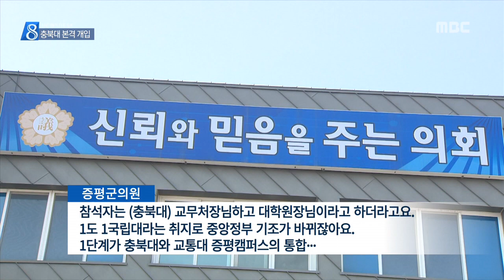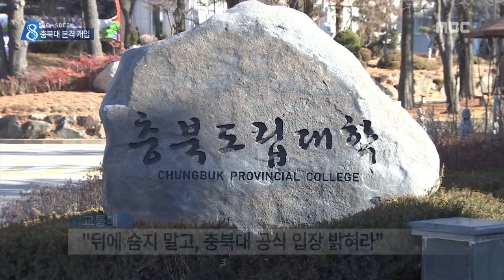충주MBC 160205 교통대 통합 논의 일파만파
◀ＡＮＣ▶
 교통대 증평캠퍼스 구성원들의
충북대와의 통합 요구 논란이
일파만파로 커지고 있습니다 .

 그동안 일부 교수가 참여했던 것이라던
충북대는 대학 차원에서 통합을 논의했고,
다른 대학과의 통합도 염두에 둔 것으로

           ◀ＥＮＤ▶

 충북대의 주요 보직 교수들이
최근 증평군의회를 상대로 한 설명회 자리에서
교통대 증평 캠퍼스의 활성화 방안을 설명하며
통합에 협조를 구했습니다.

           ◀ＳＹＮ▶
"교무처장, 대학원장 와서"

 충북대는 그동안
"증평캠퍼스 통합 문제는 교수회에서
자율적으로 추진하는 것이라며 학교 차원에서 전혀 개입하지 않고 있다"고 주장해왔습니다.

 그러나 한발 더 나아가
충북도립대와 한국교통대를 통합해
지역 국공립대를 하나로 묶겠다는 생각도
밝힌 것으로 알려졌습니다.

 충북대가 사실상 대학 차원에서
교통대 증평캠퍼스 통합을 논의한 셈입니다.

 교통대는 알고 있던 얘기라며
논의할 가치가 없다고 평가했습니다.

 "뒤에서 이럴 거면 충북대 총장이
직접 공식 입장을 밝히라"고 촉구했습니다.

 느닷없이 통합 대상에 언급된 충북도립대는
말도 안 되는 황당한 시나리오라며
생각해볼 가치도 없는 데다
상대방에 대한 최소한의 예의도 저버렸다고
강하게 반발했습니다.

 한편 충북대 관계자는 이와 관련해
"이시종 도지사의 거듭된 요청이 있었다"며
"증평캠퍼스 통합을 마친 뒤
2단계로 도립대까지 통합할
장기 계획을 가지고 있다"고 밝혔습니다.

 학생들의 교통대 총장실 점거가
명절까지 이어지는 가운데
교통대를 둘러싼 논란의 실마리는커녕
실타래만 점점 엉키고 있습니다.